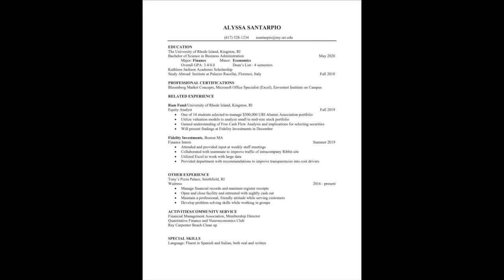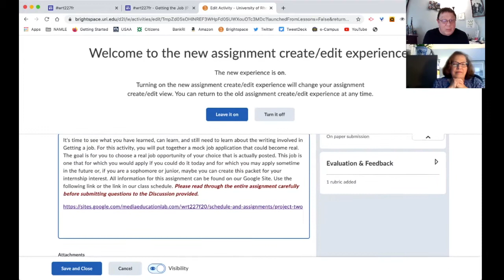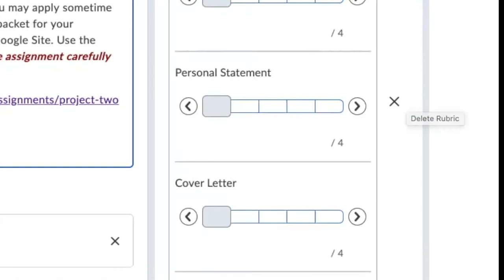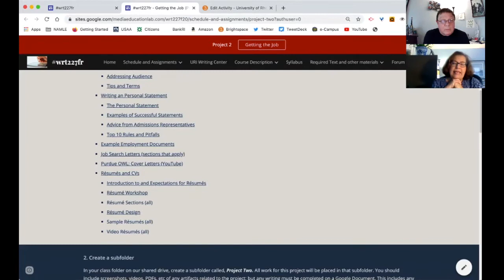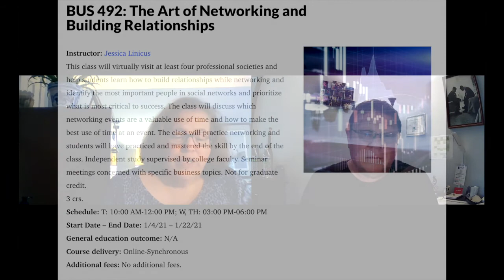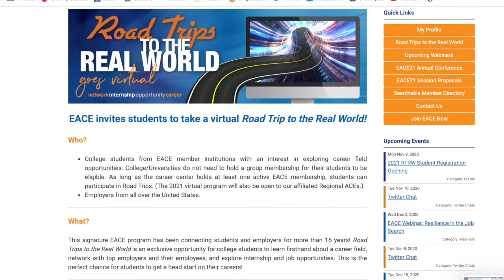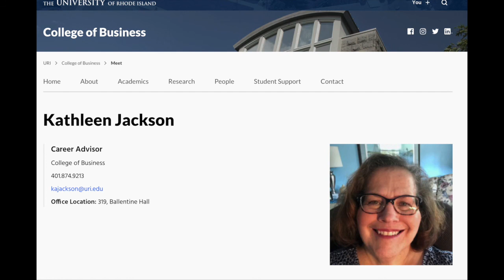An interview with Kathleen Jackson, URI College of Business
Kathleen Jackson is a career advisor for the College of Business. In this 30 minute interview, we discuss the elements of writing project 2, Getting the Job, in WRT227.